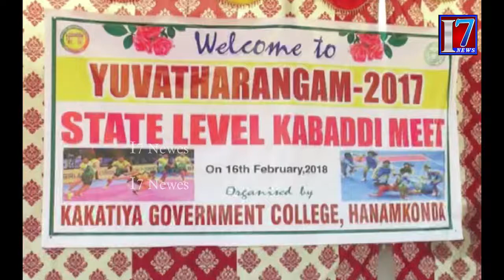WGL NATIONAL KABADDI TOURNAMENT